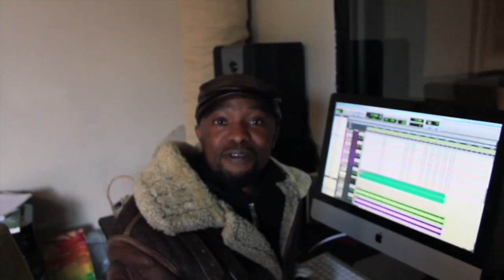Tucan Tucan - Sondela Behind the scenes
Tucan Tucan behind the scenes on Sondela's recording.
Saturday 19th July 2014.

Andre Webb on bass guitar.
Lana Crowster on lead vocals.
Frank Paco on percussion and backing vocals.
Muriel Marco on keyboards and backing vocals.
Angelo Syster on guitar.

Guest appearance of Brandon Reuters on trumpet.